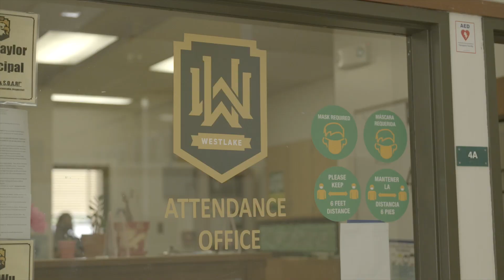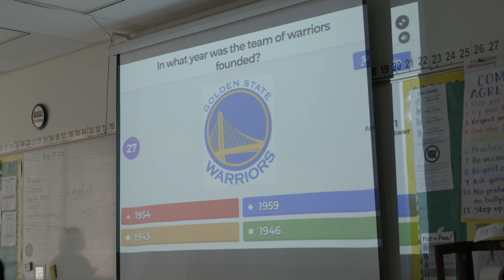Kevon Looney visits Oakland middle school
Warriors' Kevin Looney took on a new role at an Oakland middle school on Friday.